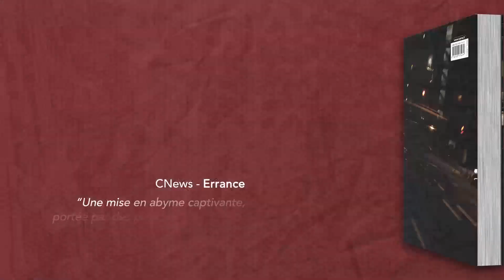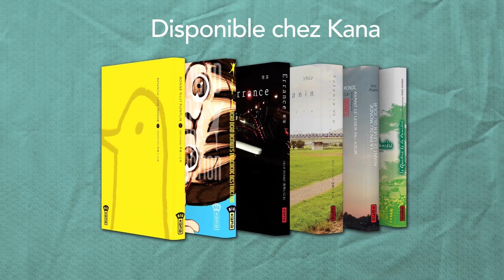Inio Asano - Trailer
Devenu une figure importante dans l’univers du manga, Inio Asano poursuit son exploration réaliste du monde qui l’entoure, en s’affranchissant de certaines conventions graphiques.